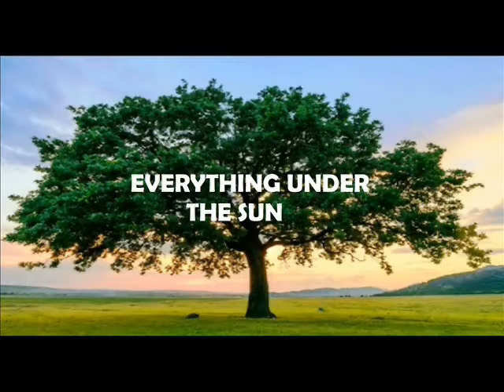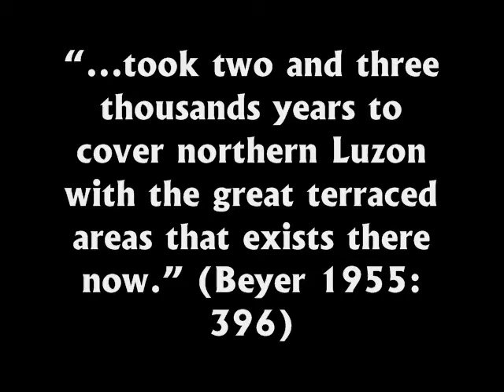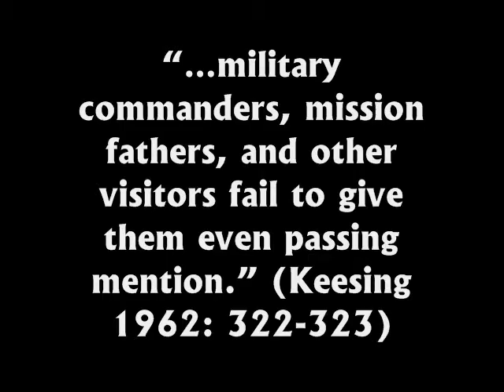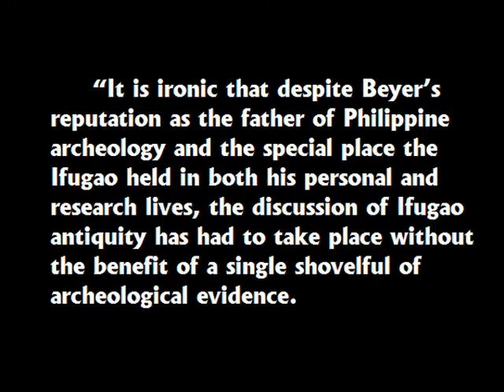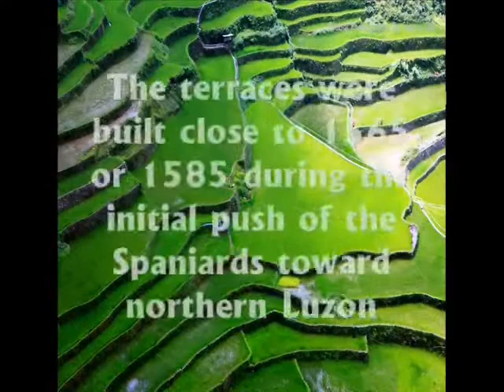Ifugao Rice Terraces are only 400 years old according to recent scientific studies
Soaring to great heights, the Ifugao Rice Terraces are touted to be a masterpiece of the ingenuity of the highland people in Northern Philippines for generations. Its beauty, magnitude, people and history is truly breathtaking. These terraces built largely by hand are considered by the Philippines to be the “Eighth Wonder of the World.” Inscribed on the Unesco World Heritage List in 1995, the Ifugao Rice Terraces of the Philippines are undoubtedly a source of pride for the Ifugao and for Filipinos all over the world.

Textbooks and national histories have long been carrying the findings of American anthropologists Roy F. Burton and Henry Otley Beyer putting the age of the rice terraces to be 2,000 or 3,000 years old. But they are not. According to the latest findings of the Ifugao Archaeological Project led by Filipino archaeologist Stephen Acabado, the Ifugao Rice Terraces were built around 1500 to 1600 AD, making it around 400 years old only. Thus, the way mainstream Filipino consciousness imagines the Ifugao in connection with the age of the terraces needs to change.

SOURCES:• Acabado, Stephen B.; Koller, Jared M.; Liu, Chin-hsin; Lauer, Adam J.; Farahani, Alan; Barretto-Tesoro, Grace; Reyes, Marian C; Martin, Jonathan Albert; Peterson, John A. (2019). "The Short History of the Ifugao Rice Terraces: A Local Response to the Spanish Conquest". Journal of Field Archaeology. 44 (3): 195–214 – via Taylor & Francis Online. • • Acabado, Stephen (2018). "Zones of refuge: Resisting conquest in the northern Philippine highlands through environmental practice". Journal of Anthropological Archaeology. 52: 180–195 – via Elsevier Science Direct. • • Acabado, Stephen B. (2015). Antiquity, archaeological processes, and highland adaptation: The Ifugao rice terraces. Loyola Heights, Quezon City: Ateneo de Manila University Press. • Advisory Body Evaluation, World Heritage. "Rice Terraces of the Philippine Cordilleras". "For Ifugao rice terraces, age should not matter". Inquirer.net. Retrieved 29 January 2018. • "Ifugao Rice Terraces may be younger than we think". Rappler. April 29, 2015. • Robert Maher, "Archeologocal Investigation in Central Ifugao," Asian Perspective, XVI(1),